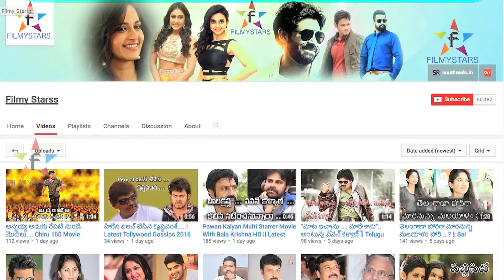Set Lo Dila Pada Nagarjuna ...? || Filmystarss